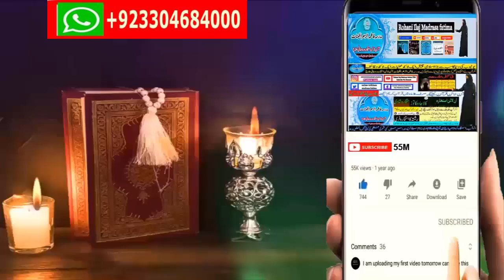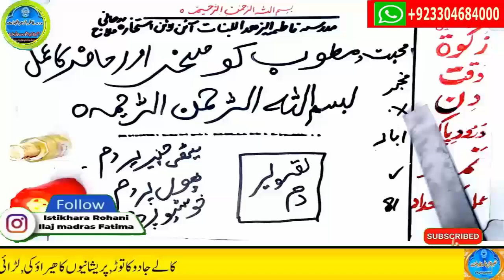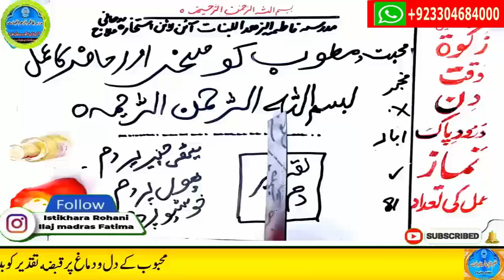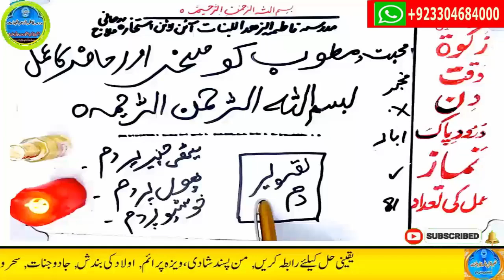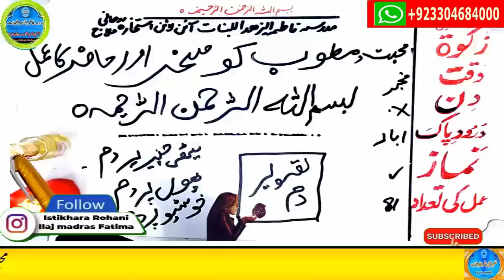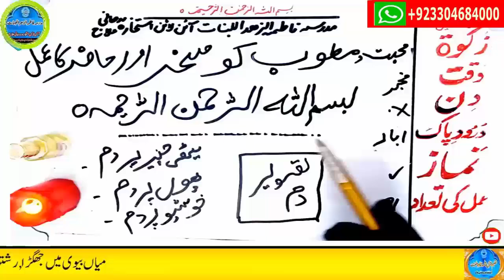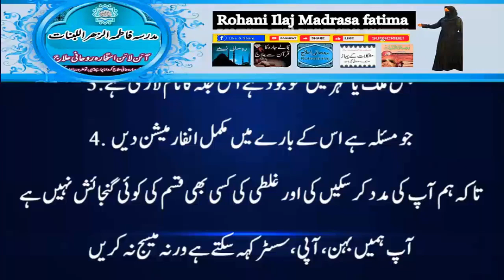wazifa for love,dua for love,wazifa for love marriage,mohabbat ka wazifa,ya wadoodo ka wazifa for l